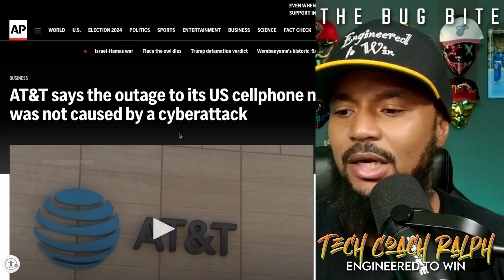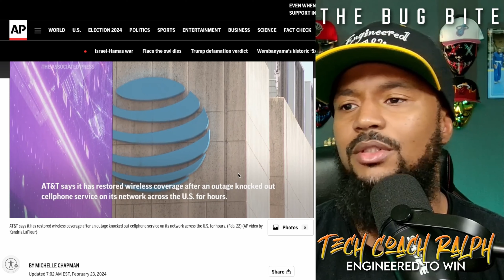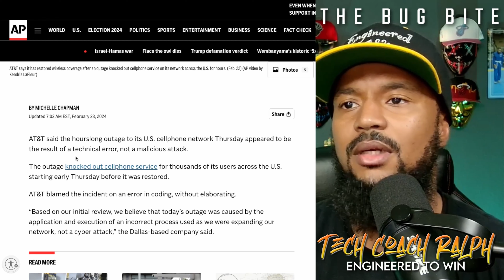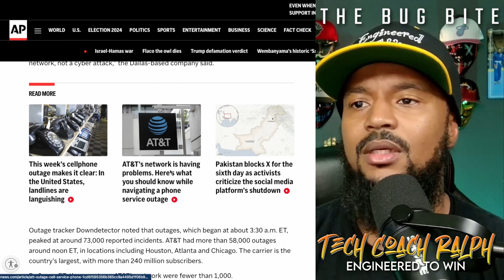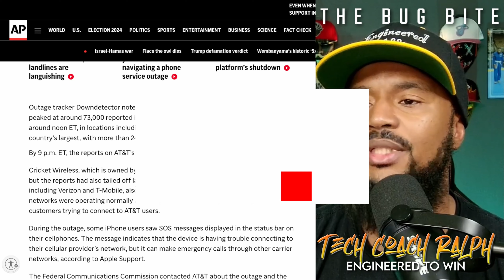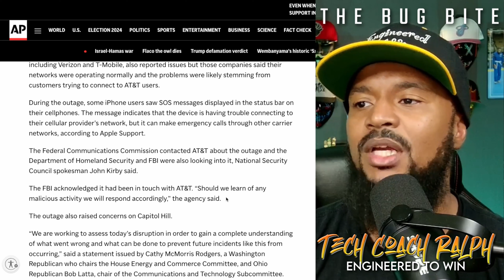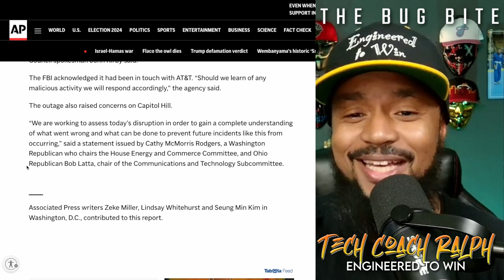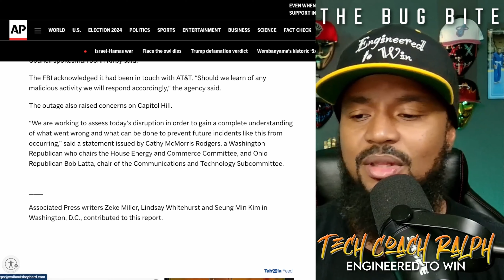What Caused The AT&T Cell Phone Outage Last Week?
📱 An unexpected disruption shook the telecommunications landscape on February 22nd as AT&T users experienced a widespread cell phone outage. 🌐 In this comprehensive review, we delve deep into the incident, dissecting its root cause to uncover the underlying factors that led to this unprecedented event.

🔍 Join us as we analyze the timeline of the outage, examining the impact on millions of users and businesses reliant on AT&T's network. From dropped calls to connectivity issues, we explore the ramifications of this disruption and the challenges it posed to communication infrastructure.

💡 Through meticulous investigation and expert insights, we endeavor to shed light on the factors contributing to the outage. Was it a technical glitch, network congestion, or perhaps a cyberattack? Our review aims to provide clarity on the root cause, offering perspectives from industry experts and telecommunications analysts.

🔧 Gain valuable insights into the measures taken by AT&T to mitigate the outage and restore services to affected users. From system upgrades to enhanced network resilience strategies, we examine the lessons learned and the steps taken to prevent similar incidents in the future.

🚀 Don't miss this in-depth analysis of the AT&T cell phone outage! Hit play now to uncover the root cause behind this disruption and gain valuable insights into the resilience of telecommunications networks.